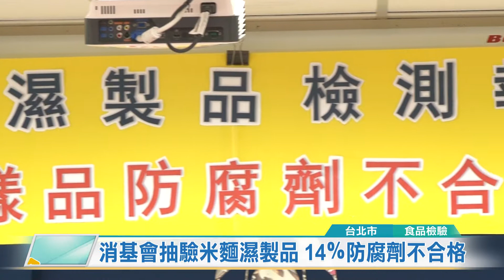20190725 消基會抽驗米麵濕製品 14％防腐劑不合格 (凱擘大台北數位新聞)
20190725 消基會抽驗米麵濕製品 14％防腐劑不合格 (凱擘大台北數位新聞)

消基會公布米麵濕製品檢測結果，在全台各地傳統市場採樣80件產品，共有11件防腐劑不合規定，不合格率達14%，明顯高於衛生主管機關過往稽查6.5%。消基會呼籲政府應加強稽查，畢竟長期食用過量防腐劑，民眾可能會有致癌的風險。

麵線、粄條、年糕、水餃皮等米麵濕製品，都是民眾經常購買的食品，消基會特別到傳統市場隨機抽驗80件這類產品，結果共有11件不合格，其中1件麻糬被驗出含有「去水醋酸」，長期食用可能有致癌風險。

根據衛福部食藥署規定，水餃皮、麵線等米麵製品，不能添加防腐劑「苯甲酸」、「己二烯酸」，雖然年糕、蘿蔔糕、麻糬等糕餅類製品允許添加，但用量須每公斤1公克以下，至於去水醋酸，則是一律不得添加。

這次抽驗不合格率14％，明顯高於衛生主管機關過往稽查6.5%的不合格率，消基會除了呼籲政府相關部門應加強稽查，另外消費者也應慎選攤販業者購買，以免吃下過多防腐劑，危害自己的健康。

尤翔霆 採訪報導 (台北市/食品檢驗)